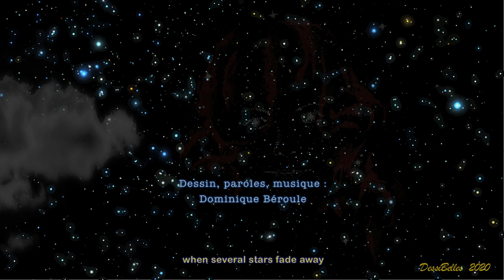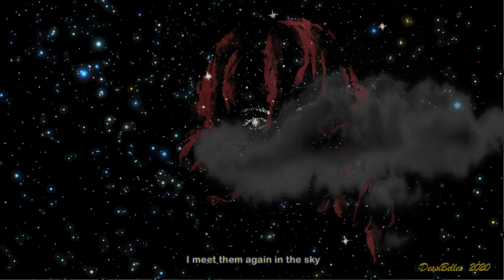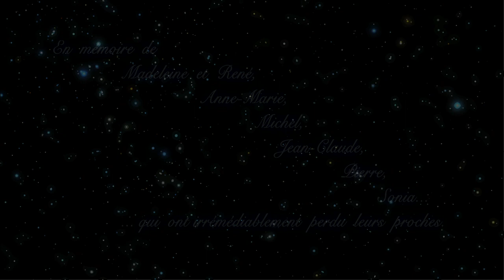Ciel de vies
Les sonorités majestueuses du cor d'harmonie, solennelles du piano, éthérées de la guitare à douze cordes, viennent soutenir la mémoire de celles et ceux qui nous ont perdus récemment.

Paroles et accords...
              Ciel de vie
        DessiBelles, 2020

Refrain :
   Do        Sib     Fa

  La nuit

  Sol      Do Sol7   Do   Mim  Lam

  Quand plusieurs étoiles s’éteignent,

  Fa     Sol7   F°7  Lam     Rém7  Sol

  C’est seulement un nuage qui gêne

  Si7                 Mi              Fa°7  Mi/do  Sol/si

  La splendeur d’un ciel de vie.

Refrain 2 :

 Mais si...
  Leurs lumières jamais ne reviennent,
  Ce vide fait tellement de peine,
  Si7                    Mi                Fa°7   Solm/do   Do7
  Qu’on voudrait s’éteindre aussi.

Pont 1 :
  Fam                        Sol°7
     Quand de mes proches
               Rém
  Je m’éloigne
                    Sibm7              Fa
  Rêvant à des années-lumières
                  La
  Sur une roche
               Sib7+
  En montagne
                    Solm/do   Do7   Solm/do   Do7
  Ou dans le désert.

  Je les retrouve dans le ciel
  Brillant sur la voute étoilée
  Où leurs yeux s’ouvrent
        Solm7
  Eternels
                        Sol7
  Pour nous guider...   Dans...

          Refrain

Pont 2:
  Fam         Do                   Mib
     On s’endort à la Belle étoile
                        Sib              Réb7+
  Le grand mystère nous assaille
  Réb7          Rém7                     Dom
     Nos ambitions ont-elles un sens
                        Lab                Sol7
  Perdues dans l’univers immense ?

              Refrain

Refrain Final :
  Ré                  Ré/do       Sol7+
  Chaque nuit,

  La  Ré  La7 Ré   Fa#m  Sim
  Toutes  les  étoiles  reviennent
  Sol  La  Sol°7  Sim   Mim Lam
  Tant que nos yeux se souviennent
  Fa#m             Sol       La    Ré7+   Sol7+   Ré7+
  De celles qui sont parties.